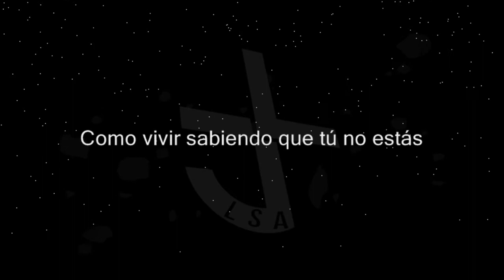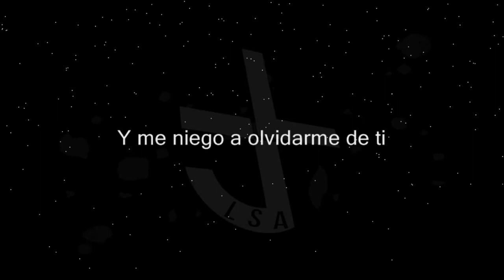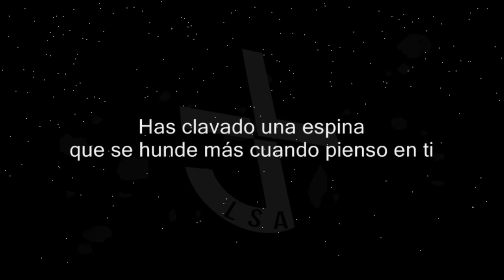Sin Ti - MK Perez | Audio & Letra ♪ ♫